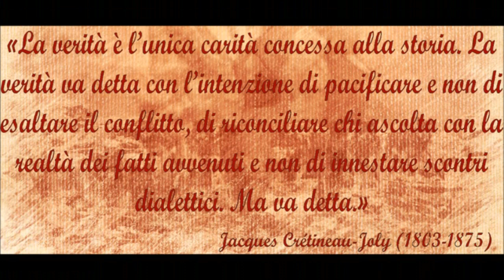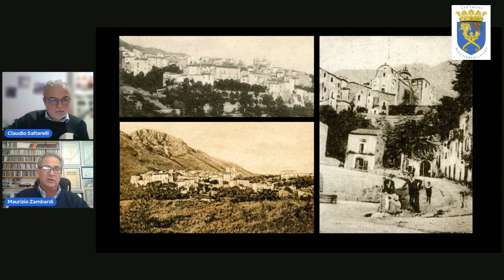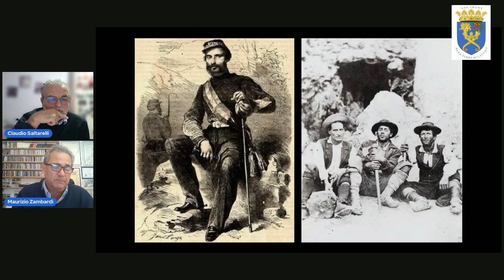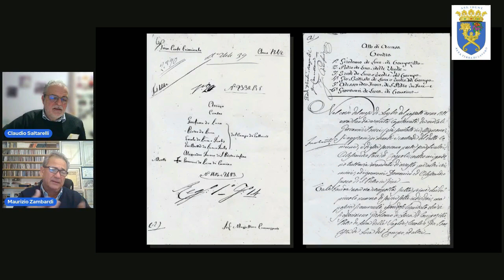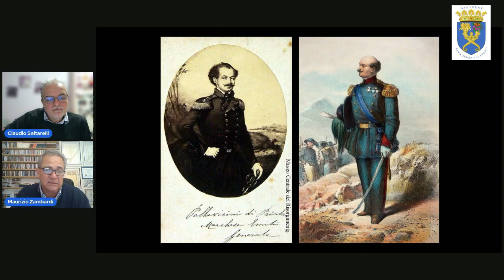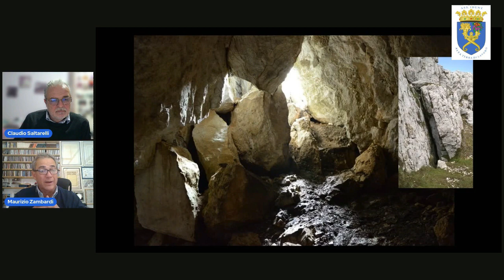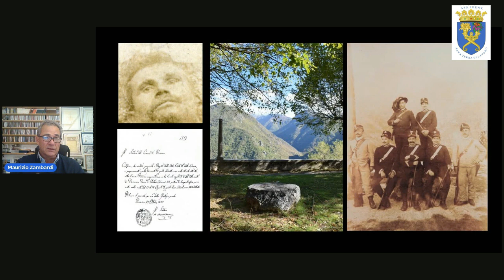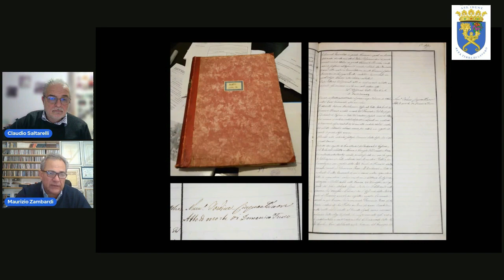"Il capobrigante Domenico Fuoco tra storia e leggenda" ne parliamo con Maurizio Zambardi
Locandina e sigla di Raimondi Rotondi